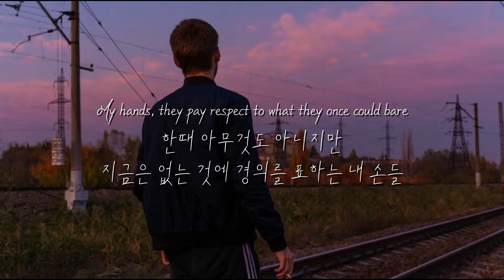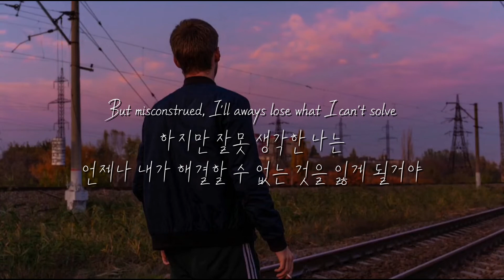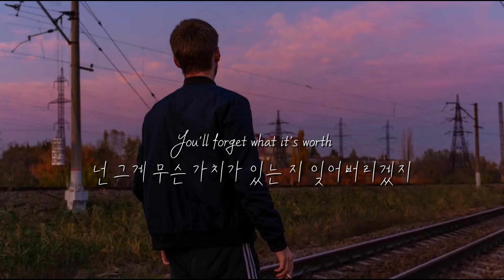Luz - I’m Lonely (가사해석)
아일랜드 출신인 Luz라는 가수를 소개 하고 싶어서 영상을 만들게 됐어요.
나이는 19세이고 발음은 Lucé (루체)라고 합니다.
거의 5년동안 인스타그램에서 커버영상을 올렸는데, 이제 오리지널 곡들을 발매 할 예정이라고 하네요 제가 너무도 좋아하는 가수 Elina가 인스타그램 스토리로 추천해준 곡이기도 합니다. 비슷한 분위기인 Charlotte Lawrence - Everybody Loves you라는 음악도 추천드려요!

Luz - I’m lonely Lyrics
Another day, another welcome mat
또 다른 날, 또 다른 환영.
A door engraved with twenty-eight, I won't remember that
난 기억하지 못할 28이라고 새겨진 문이 있어
These corridors, they never lead to anywhere
절대 어딘가로 연결되지 않는 이 복도들도
Another face, a late reminder of
늦게나마 상기시켜 주는 또 다른 얼굴로
How I'm so used to being used
난 이용되는데 너무 지쳤어
So, I don't carry love
그래서 나는 사랑을 하지 않거든
My hands, they pay respect to what they once could bare
한때 아무것도 아니지만 지금은 없는 것에(화자가 사랑하는 이)에 경의를 표하는 내손들

Oh, how I wish you'd hold them now, but you're not there
아, 얼마나 네가 내 손을 잡아주길 바라는지, 하지만 넌 그곳에 있지 않잖아

[Chorus]
Why don't we talk?
우리 얘기좀 할래?
우리 얘기좀 할까?
Oh, I'm lonely, I'm lonely
오, 난 외로워, 쓸쓸하기도 해
Oh, please can you hold me?
오, 제발 날 안아줄래?
That's all I ask
그게 내가 바라는 전부야
No more than that
절대 그 이상은 안되지만
Oh, why can't you hold me?
오, 왜 날 안아줄 수 없니?
I'm, I'm, I'm
날, 나를, 날

[Verse 2]
And all it was, I know, was wishing you'd not stall
그리고 그게 전부였어, 알아, 네가 시간을 낭비 하지 않길 바랬는데
And hoping I preserved the coating on these
pebble walls
내가 이 조약돌 벽에 코팅한 것을 보존되길 바랬지
But misconstrued, I'll always lose what I can't solve
하지만 잘못 생각한 나는 언제나 내가 해결할 수 없는 것을 잃게 될거야
The hanging on to ambiguity
애매함에 매달리는 것은
Each stone I hold's a sequence shown on every road that we
내가 들고 있는 각 돌은 우리가 따라온 모든 길들을 보여주는 연속이나 마찬가진데
Followed but, now we don't speak, no
하지만, 지금은 말을 하지 않아

[Chorus]
우리 얘기좀 할까?
우리 얘기좀 할래?
오, 제발 날 안아줄 수 없을까?
절대 그 이상은 안돼
오, 난 쓸쓸하고도, 외로워
I'm, I'm, I'm
날, 날, 날
I'm, I'm, I'm
나를, 나를, 나를
I'm, I'm, I'm
날, 나를, 날
Know I'm, I'm, I'm
알아 난, 난, 난

[Bridge]
You're serving a purpose
넌 도움이 되기 위해
In a life that hurts
상처 받는 삶이지만
But bounds to the surface
표면으로 향하는 한계라는 게 있어
You'll forget what it's worth
넌 그게 무슨 가치가 있는 지 잊어버리겠지
You've never looked better
억압받고 내성적으로
Suppressed and reserved
보인 적이 없었어

[Chorus]
우리 얘기좀 할래?
우리 얘기좀 할까?
오, 제발 날 안아줄 수 없니?
그게 내가 바라는 전부니까
오, 난 쓸쓸하고, 외롭기도 해
오, 날 왜 안아줄 수 없는거야?
I'm, I'm, I'm
날, 날, 날
I'm, I'm, I'm
나를, 나를, 나를
I'm, I'm, I'm
날, 나를, 날
알아 나도, 나는, 나는..